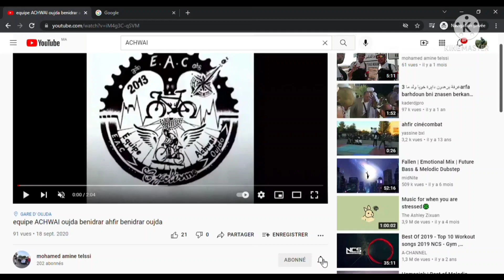ACHWAÏ à oujda jerada المنتخب العشوائي في وجدة جرادة قنفودة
وجدة جرادة وجدة مرورا ب قنفودة و تدواوت
jerada oujda radouaouat guenfouda